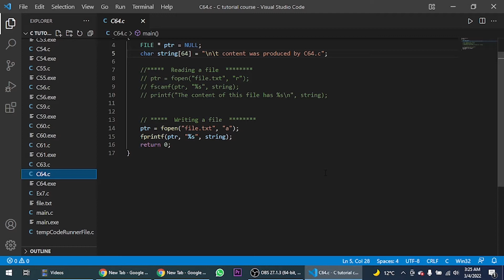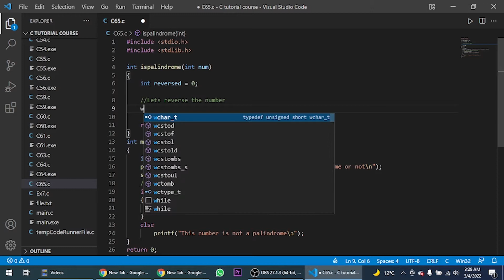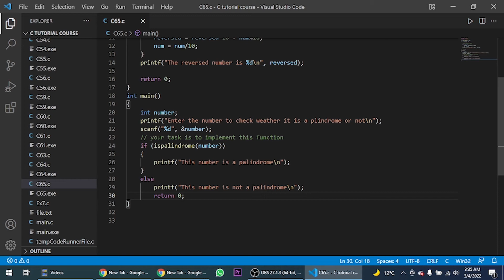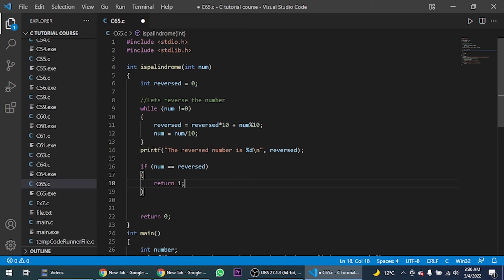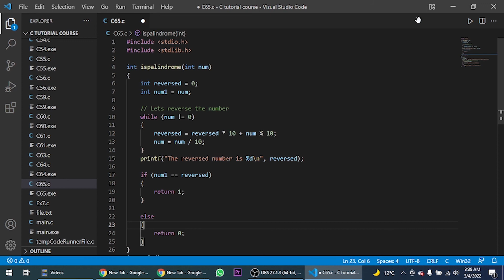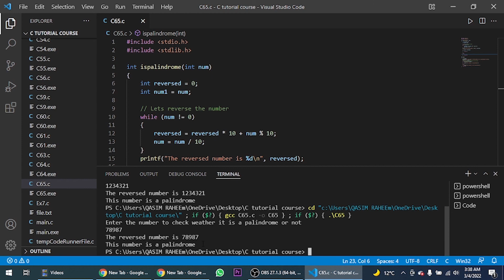🔄 C Language Palindrome Number Program | Step-by-Step Tutorial 2022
What is Palindrome Number Program in C language?
At 50+ hours, this C Language course is the most comprehensive c tutorial for beginners. Even without programming experience, this c full course will take you to the master level. In this video on c programming, We will learn Palindrome Number Program in C language | C Language tutorial 2022 in Urdu/Hindi - Learn and Earn

You may learn the topic Palindrome Number Program C language

Being an experienced resource, with my experience and knowledge, I know the best practices and processes, which can help you improve your website.  Welcome to the C Language Course 2022, the only course you must learn to become a Web developer.